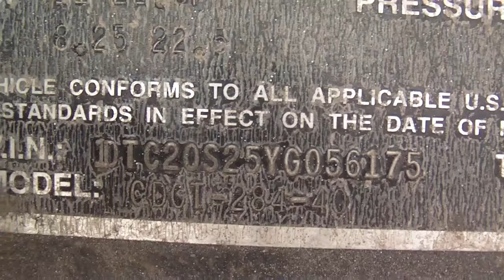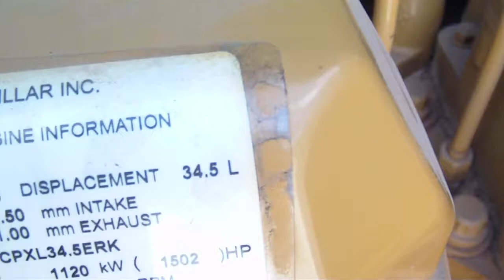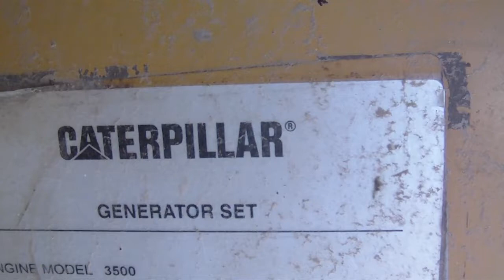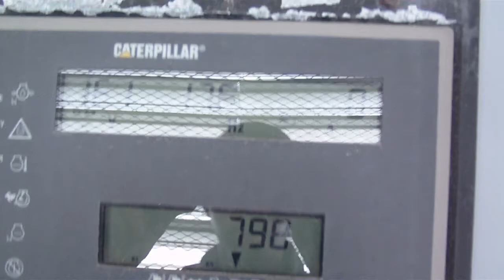Caterpillar Power Module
Price : $140,000
Financing as low as  $3,256 / month

Engine :Package Manufacturer :  Caterpillar
Engine Manufacturer :  Caterpillar
Engine Model :  3508B DITA
 Engine S/N : 1FZ00620
Manufacture Date :  2001
HP : 1502 Hp
Governor : Electronic governor
Starter :  Electric starter
Engine RPM: 1800
Cooling Method : Radiator

Generator :Generator S/N : 2DN01319
 Generator Manufacturer : Caterpillar
 Generator Model :  3500
Leads: 12
Voltage :480
Power Factor: 0.8
1000 kW Standby
1250 kVA
Generator RPM: 1800
3 Phase
60 Hz

Additional Information : Battery
Battery Charger
Trailer Mounted
612 Hrs.
 Length : 488 Inches
 Width : 96 Inches
 Height : 160 Inches
Weather Enclosure
1000kW standby rating
 Package S/N BLM00221
Breaker : 1600A

Condition : Used